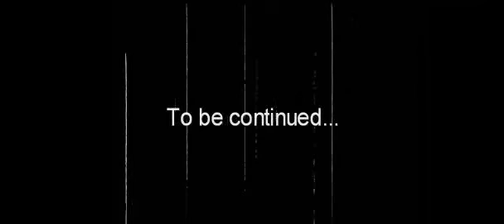Teaser SpidyX 2009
Teaser de SpidyX été 2009. Un petit aperçu du vrai sampler qui seras en ligne dans quelques semaines.